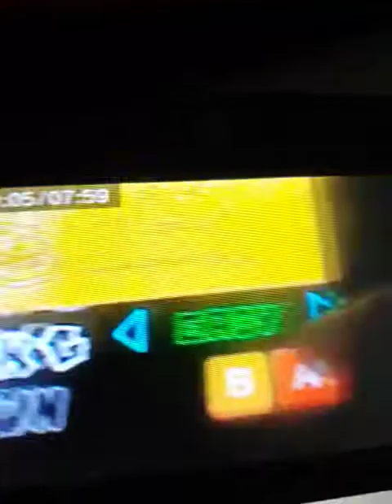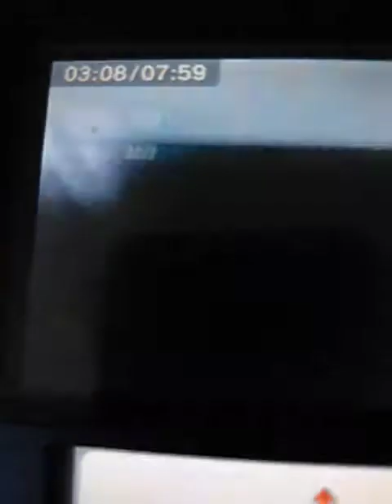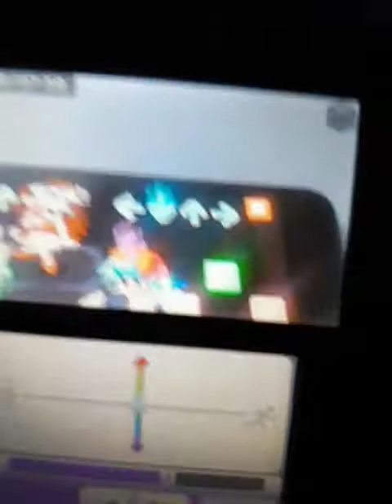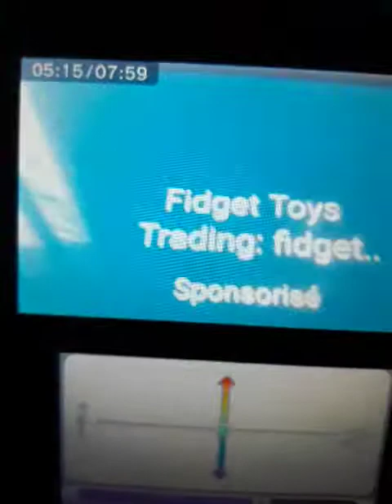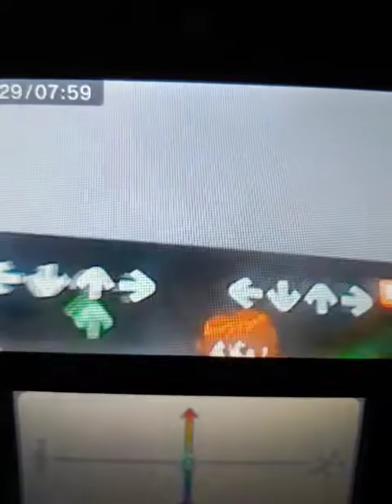voilà le mod le plus demandé friday night funkin #2